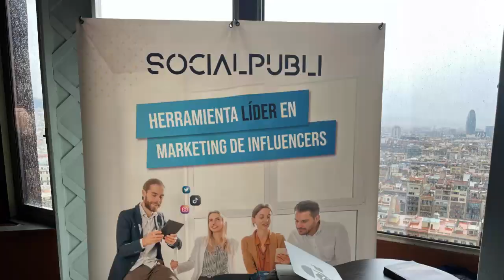Vídeo resumen del Influencer Marketing Week22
Evento Influencer Marketing Week22 celebrado en Barcelona el viernes 7 de octubre 2022 y organizado por influencermarketing365.com y Oscar Cumi.
Evento donde tuve la oportunidad de dar una ponencia sobre el marketing B2B.

Participaron como ponentes:

- Ismael El-Qudsi, CEO en SOCIALPUBLI - ¡Todos somos Influencers!

- Luis Vinicius Oliveira, Analista de CSM y Support en HypeAuditor - Marketing de influencers sigue funcionando? Es una burbuja o una estrategia para el futuro?

- Miquel Bonfill, Director comercial en Easypromos - 10 tips para hacer un sorteo en Instagram con colaboradores

-Eveline Hollands, Partner de Traackr y Directora en Luxdots - 6 Consejos para Influencer Marketing

- Fabio Castañeda, CEO en ShowMB - Mesa redonda: Errores habituales en el Influencer Marketing

- Natasha Carolina Duic, Marketing Manager TERRITORY Influence - Los mitos del Influencer Marketing

- Alex García, CEO en Spacemedia - Tips & tools para optimizar campañas con Influencers

- Marisa Oliver, CEO en Hamelin Agency - Moderadora de varios paneles de debate

- Francisco Ascensão, Co-Founder and CEO en SocialTalk - La aplicación de Inteligencia Artificial para el matchmaking perfecto entre Marcas e Influencers

- Jesús San Román, COO en Binfluencer - Compra programática en Influencer Marketing

- Clara Herrera, CEO & CFO en Zexel - Los retos de las agencias para pagar legalmente a Influencers

- Simona Truhanova, Team Leader Client Services en TERRITORY Influence - Los mitos del Influencer Marketing

- Philipp Greulich, Country Manager en Kolsquare - Learn how a Content Creator reached 200k Followers on IG and 1.5M Views on TikTok in just 2 months

- Matteo Sulis, Country Manager Spain en Kolsquare - Learn how a Content Creator reached 200k Followers on IG and 1.5M Views on TikTok in just 2 months

- Guillem Ojeda, Emprendedor & Influencer - MESA REDONDA: Polémicas mediáticas en el sector del Influencer Marketing

- Ricardo Abad, COO en ShowMB - ¿Qué puedes esperar de una campaña con Influencers? La importancia de las métricas.

- Germán López, Influencer Marketing Expert en Wallapop - Management eficiente en las colaboraciones con Influencers.

Y todo gracias al organizador del congreso, Oscar Cumí, CMO en Influencer Marketing 365